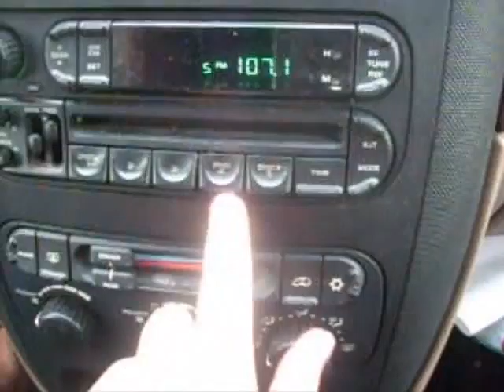Daddy day + Bennie VLOG